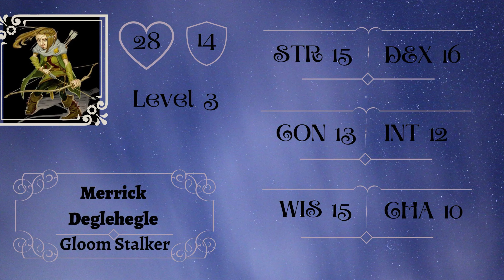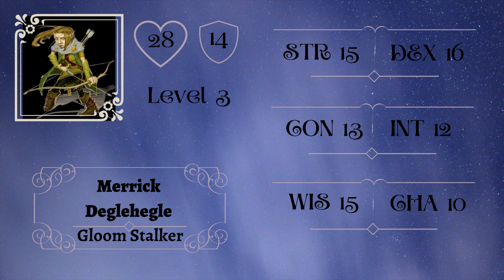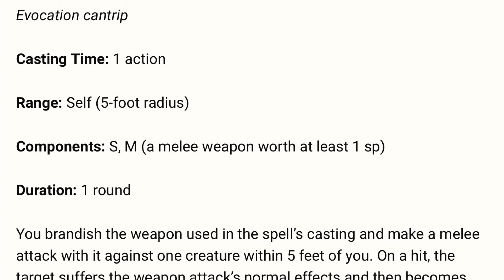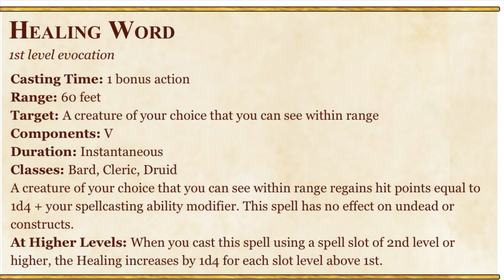Into The Shadowheart | Session 8 Recap | What’s The Craic?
A recap of the events that took place in session 8 of my home brew D&D campaign as a first time DM. This is when both groups join together.